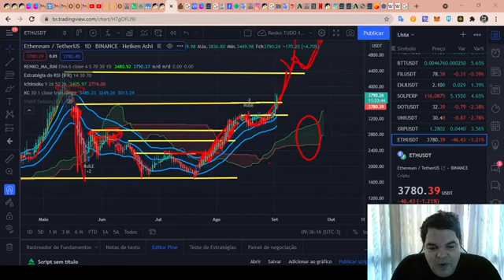Curso de Análise Técnica RENATO ULIANOV!